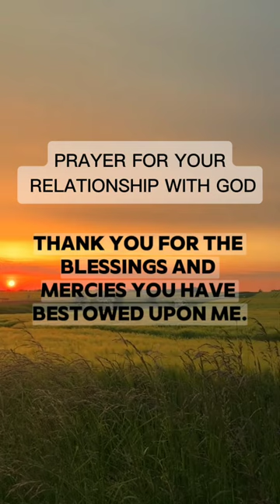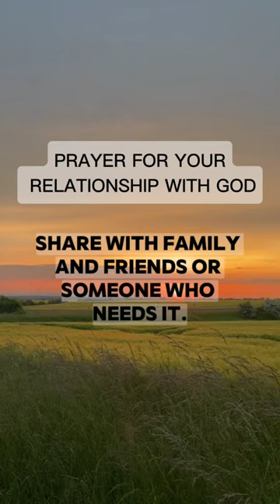PRAYER FOR YOUR RELATIONSHIP WITH GOD